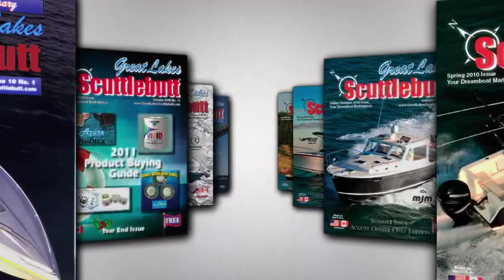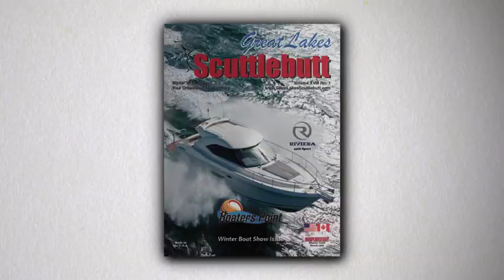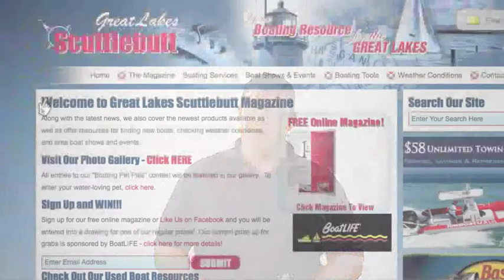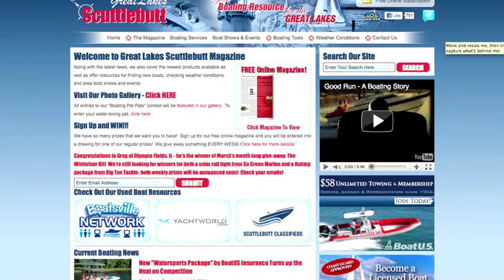Advertise with Great Lakes Scuttlebutt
Advertising in Great Lakes Scuttlebutt magazine is a wonderful idea for your boating business.  This video describes some of the ways our company can get you the results you need.